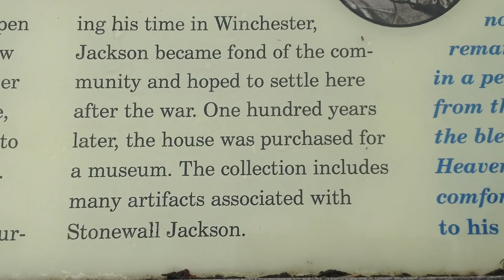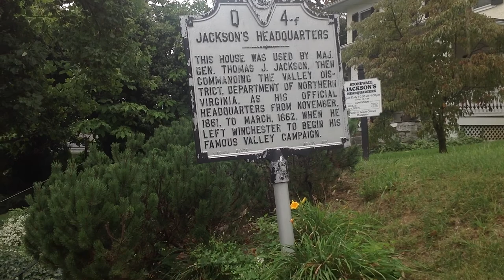Thomas "Stonewall" Jackson's Headquarters in Winchester, VA "Alta Vista" 09-02-2012